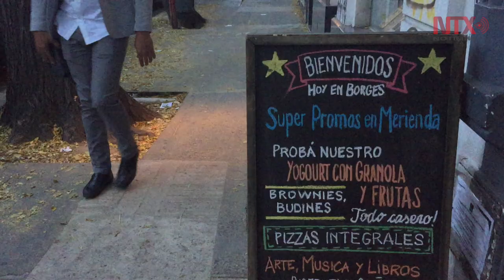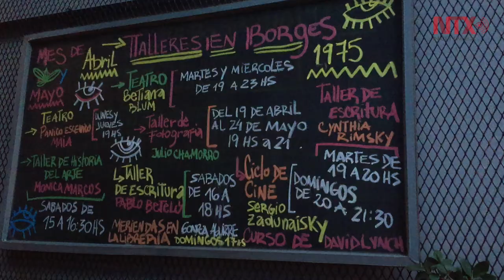Borges, símbolo de cultura argentina con calle propia en Buenos Aires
Los amantes de la literatura borgeana suelen recorrer las nueve cuadras del barrio de Palermo que llevan el nombre de uno de los autores fundamentales en lengua española y que arrancan en la populosa Plaza Italia